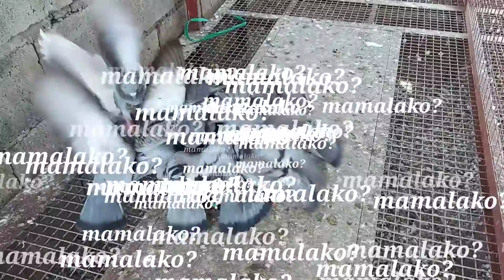NAG TRAINING TAYO NG KALAPATI! LUCENA QUEZON UBOS PATI PANGTUBOS! Mga mahihinang nilalang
Ayan na nga mga kalapatids, abangan na naman! LUCENA QUEZON na tayo.

for every order below 200 may isang raffle stab
succedding orders every 200 another raffle stab
sample
50 to 200 1 raffle stab
201 to 400 2 raffle stab

3 major prize of ALARCON LOFT RACING PIGEON
10 consolation prize of ALARCON LOFT LAZADA PRODUCTS

☑️Alarcon Loft

PIGEONS
DOVE
IBON
BIRDS
KALAPATI
KALAPATE
KALAPATIPS
KALAPATIDS
BIHAG
DAGIT
LAMBAT
NETOY
FLYERS
BREEDERS
RAREPIGEON
RACINGPIGEON
PIGEONRACING
UFC
ALAGANGMAGALING
BIRDSOUND
BIRDTRAP
TAIWANBIRDS
TAIWANPIGEON
OFFCOLORRACINGLIGEON
FREELIGHTPIGEON
FREEFLY
INAKAY
BLUEBAR
REDBAR
POOLING
NORTHDERBYRACE
SOUTHDERBYRACE
AGRITV
KALAPATIRACE
KARERANGKALAPATI
KALAPATIDAGIT
PIGEON BREEDER
PIGEON FLYER
TAGALOG
PIGEON
PITCHON
GAMING PIGEON
PIGEON RACING
RACING PIGEON
BREEDER
PIGEONRACE
RACE PIGEON
PIGEON RACING TIPS
RACING TIPS
BOY DAGIT
DAGIT KING
MADLA LOFT
HOMING PIGEON
ALARCON LOFT
BATANG FANCIER